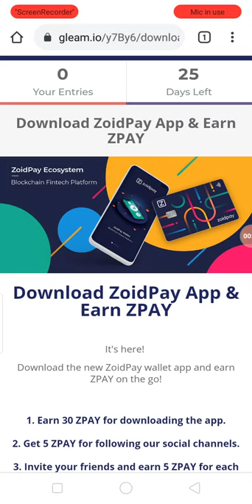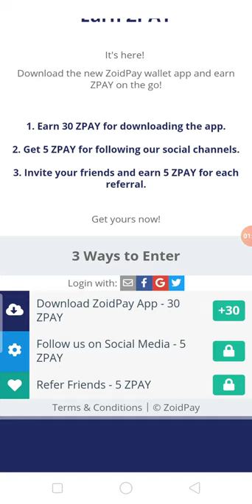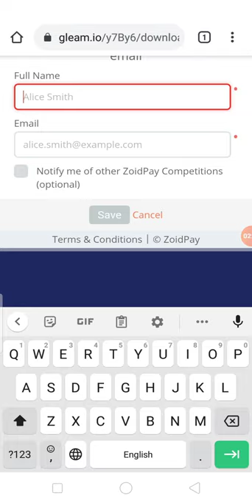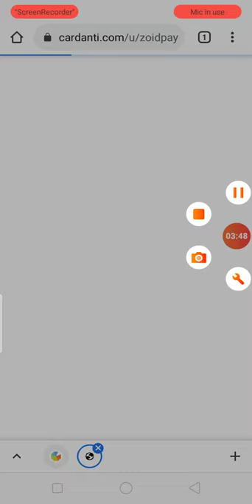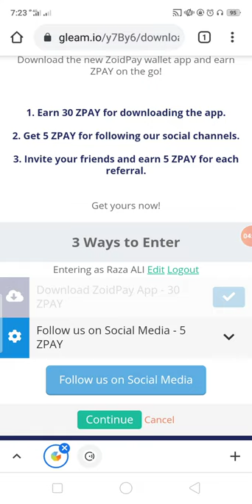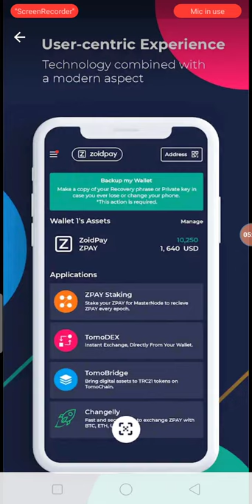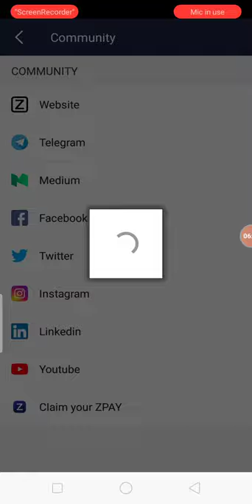35$ ZPAY Tokens Free Clam Tokens Step by Step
Assalamualaikum